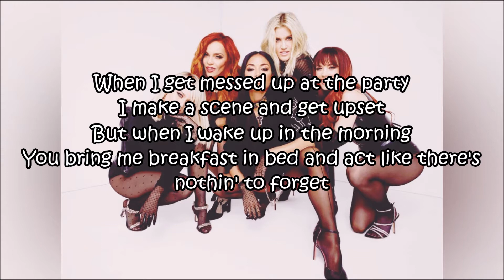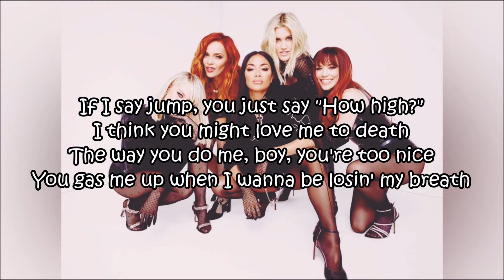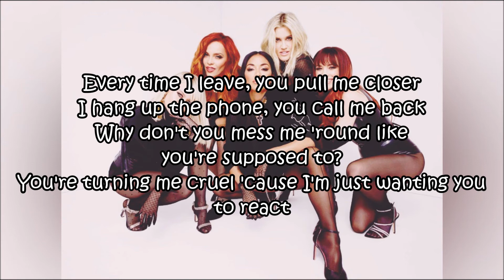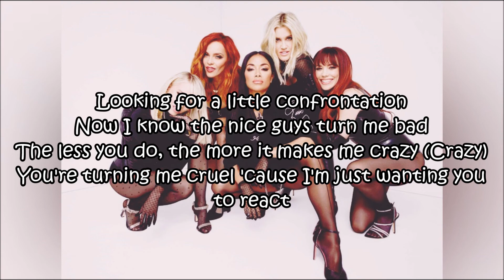The Pussycat Dolls - "React"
“React” is The Pussycat Dolls' first single in over ten years since breaking their hiatus with the announcement of a UK and Ireland tour in 2020. The single was released via Access Records on February 7. A snippet of “React” was performed during their comeback TV performance on The X Factor on November 30, 2019.